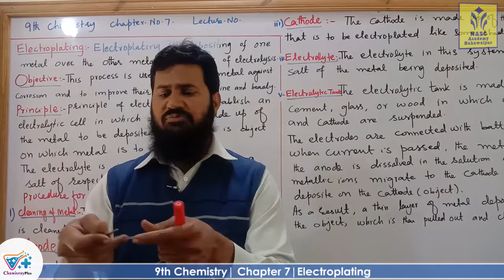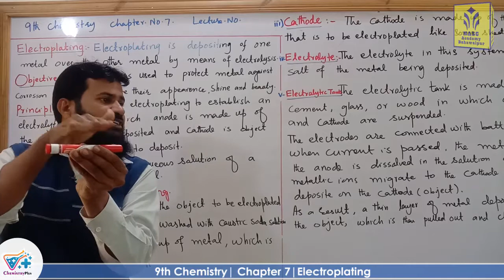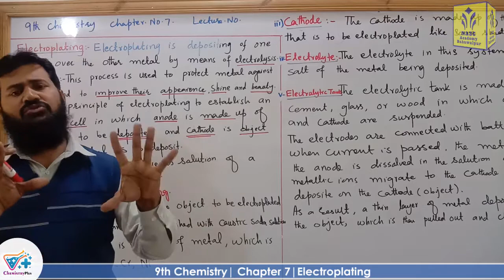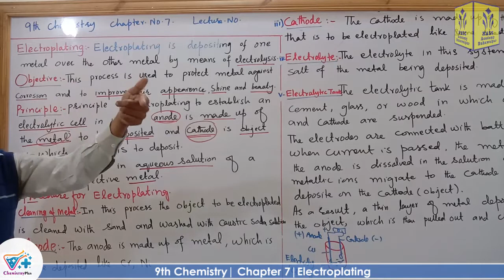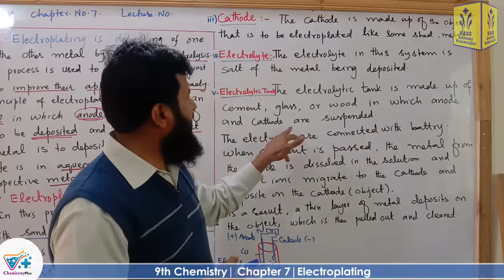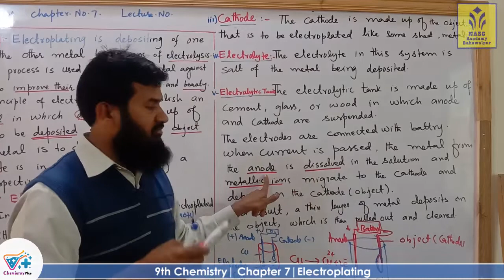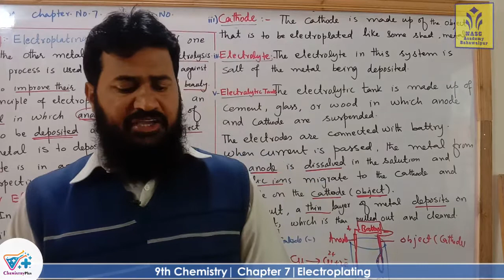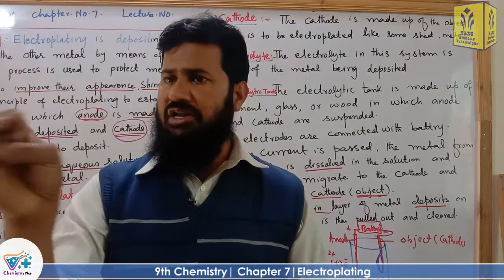Electroplating | chapter 7 | 9th Chemistry | lec# 13